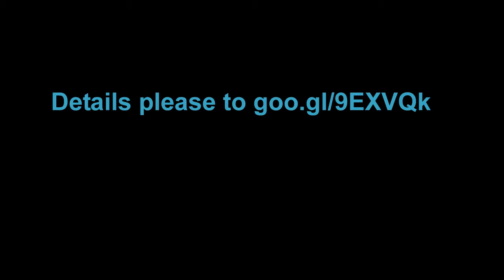The oscar awards 2017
The nominees for the 89th Academy Awards were announced on January 24, 2017, via global live stream from the Academy. La La Land received the most nominations with a record-tying fourteen (1950's All About Eve and 1997's Titanic also achieved this distinction); Arrival and Moonlight came in second with eight apiece.
* WISH YOU HAVE MOMENTS OF FUN!!!